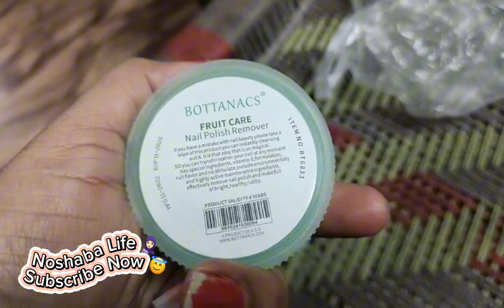Haye Re Ye Ghar Ke Kaam 😢 ! Kis Din Khatam Honge 😧 ! Karachi Ki Shopping 👗rabialife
Haye Re Ye Ghar Ke Kaam 😢 ! Kis Din Khatam Honge 😧 ! Karachi Ki Shopping 👗 || Noshaba Life

Don't Use My Picture And Videos Without My Permission Even In Thumbnail.

Home Tour, Home Tour Vlog, Home Tour Of Celebration, Food Secrects, Sitara Yaseen, Village Life,